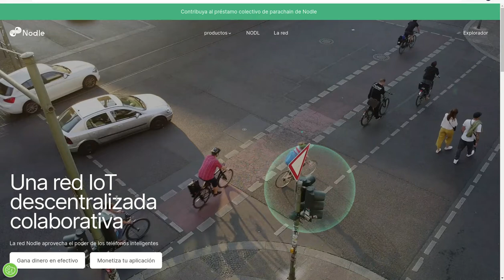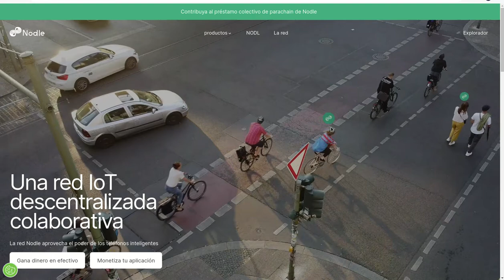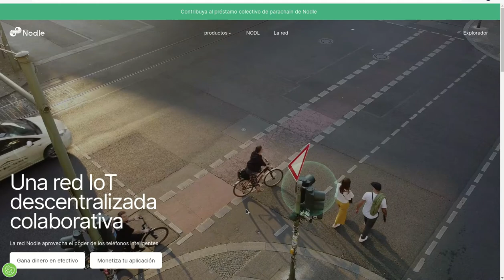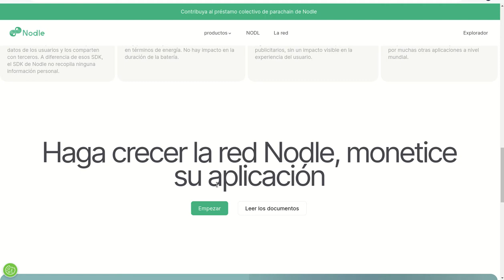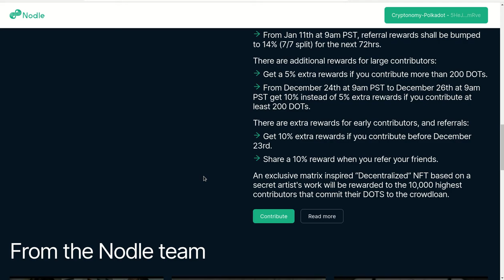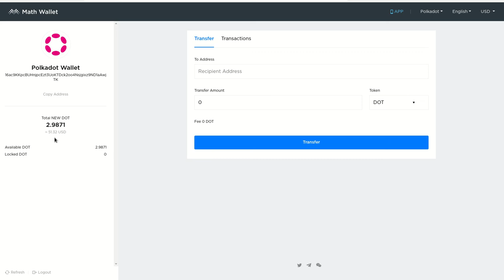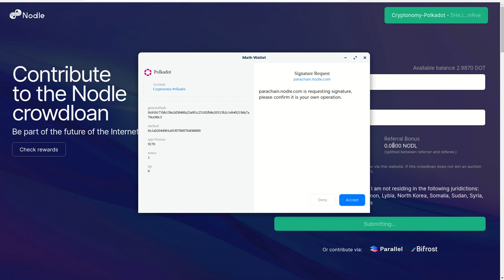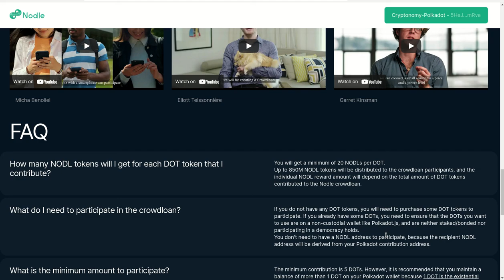NODLE PARACHAIN ULTIMOS DIAS PARA PARTICIPAR EN ESTA SUBASTA!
Hola a tod@s, Bienvenidos a su canal 𝘾𝙧𝙮𝙥𝙩𝙤𝙣𝙤𝙢𝙮, en esta entrega les comparto la PARACHAIN de POLKADOT llamada NODL, que tiene una idea genial y revolucionaria de minado usando la prueba de cobertura como metodo de compensacion, y la subasta esta cerca de cerrarse, para los que quieren aprovechar el precio bajo de Polkadot y participar en esta subasta con este enlace reciben 10% de Bonus adicionales.
𝗘𝗮𝗿𝗻 𝘂𝗽 𝘁𝗼 𝟭𝟬% 𝗯𝗼𝗻𝘂𝘀 𝗡𝗢𝗗𝗟 𝘁𝗼𝗸𝗲𝗻𝘀.

✦  !𝗤𝘂𝗶𝗲𝗿𝗲𝘀 𝗶𝗻𝘃𝗶𝘁𝗮𝗿𝗺𝗲 𝗮 𝘂𝗻 𝗰𝗮𝗳𝗲!
🔑 ₿𝗜𝗧𝗖𝗢𝗜𝗡: 17B58WsPdg2k9nwTWN1gcTy9tquwej7Gve
🔑 𝗘𝗧𝗛𝗘𝗥𝗘𝗨𝗠
𝗘𝗥𝗖𝟮𝟬: 0x17d1dcc02ae89167de3bebd2821af1989f06a9f1